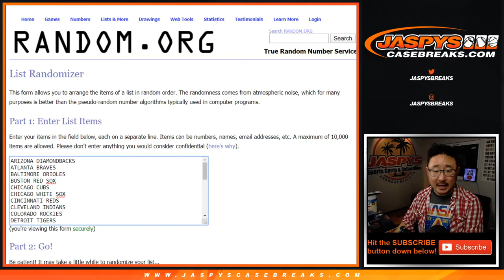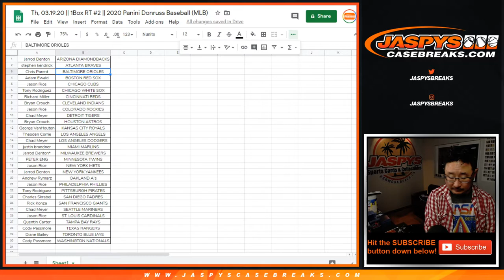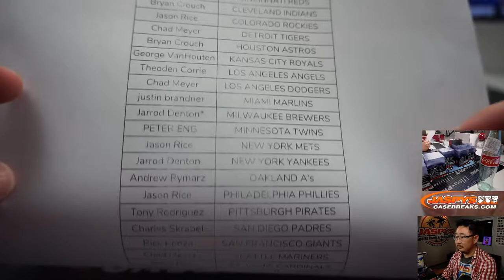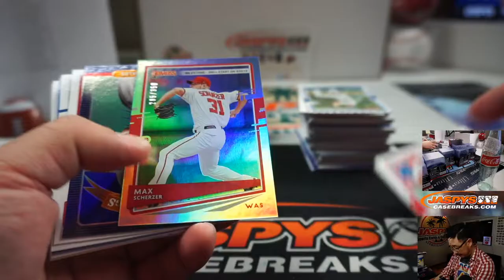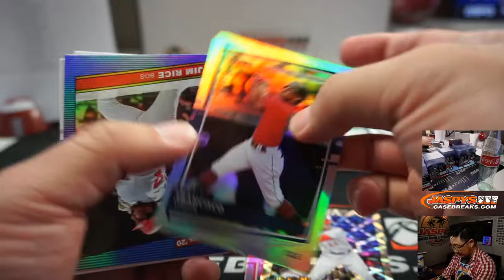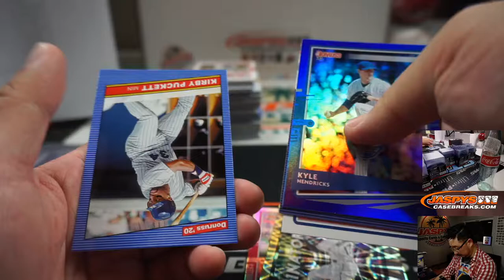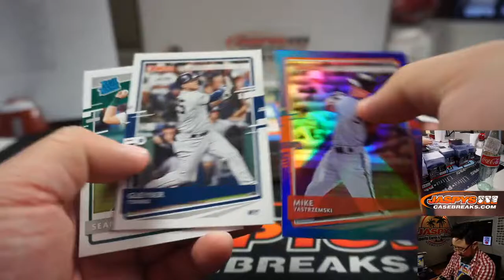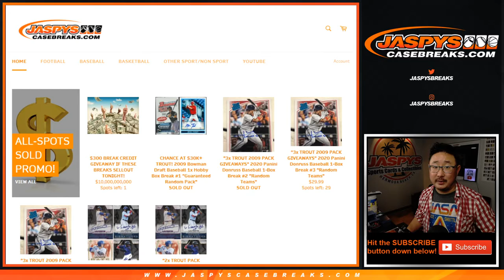Th, 03.19.20 || 1Box RT #2 || 2020 Panini Donruss Baseball (MLB)